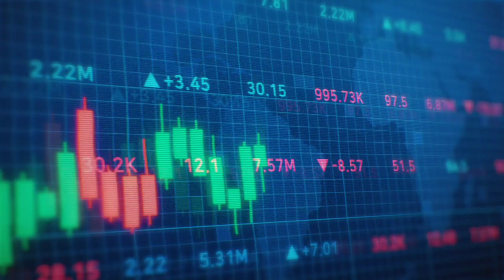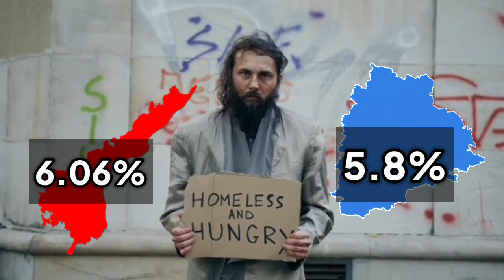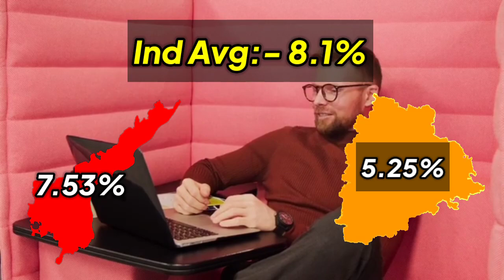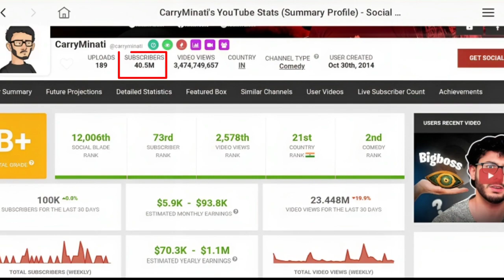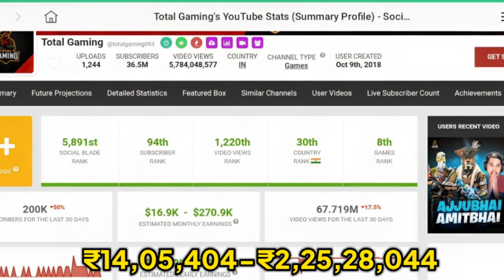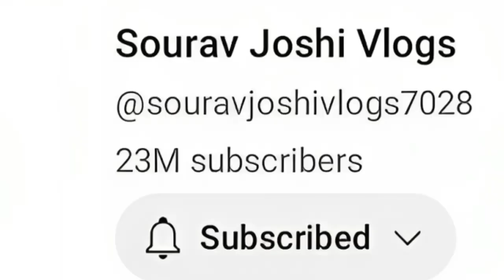Andhra Pradesh vs Telangana state Comparison|| AP and TS Development Explained in Telugu || GDP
Andhra Pradesh vs Telangana state Comparison|| AP and TS Development Explained in Telugu

Hello 👋

This is a Telugu Facts channel, which help to know current affairs around the World 🌎
.I will make every video under 5-6 minutes which is simple and significant.

Theme of our channel:- Updates for powerful people.🏆

I create informative and engaging Videos Covering Diverse Topics Including:- science, technology, history, sports, Art and culture.🏅🔭